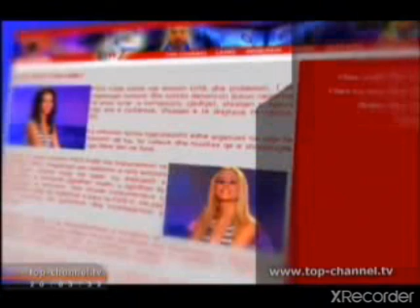18 prill 2021